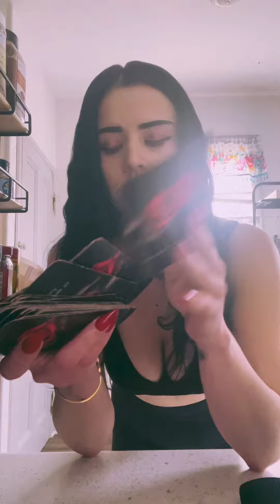February 9, 2024